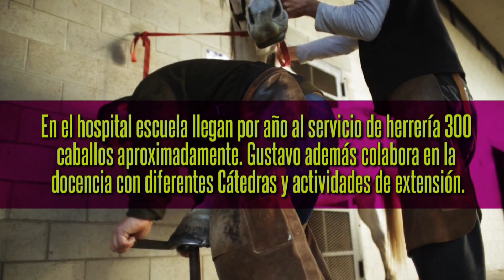SEMANARIO UNLP PGM_4_24 - 05 - 2019 -B3